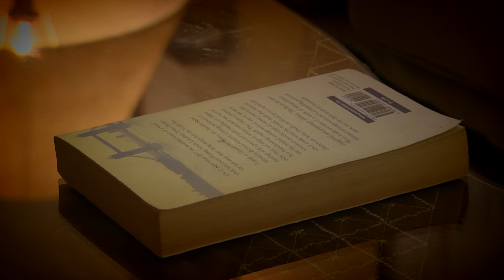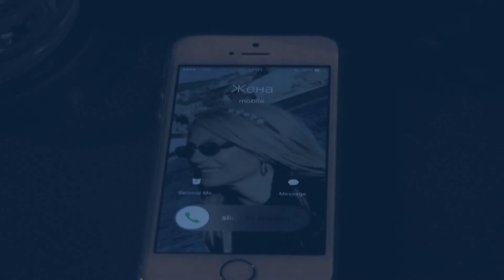Краток филм - Солза на лицето од спокојот СОУУД ,,Димитар Влахов" - Струмица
Краток филм - Солзата на лицето од спокојот СОУУД ,,Димитар Влахов" - Струмица